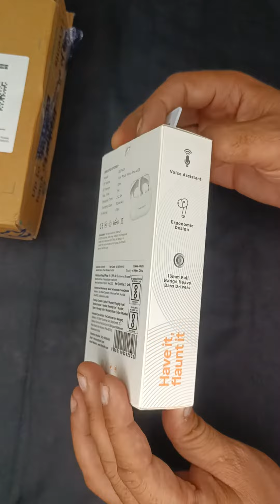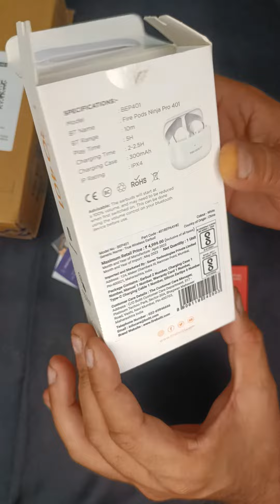Fire Boltt Ninja PRO 401 Earbuds Full Unboxing & Review BestTws Under 1000 Rs] Cheap And Best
Fire Boltt Pods Ninja PRO 401 Earbuds Full Unboxing & Review BestTws Under 1000 Rs] Cheap And Best

FireBoltt Fire Pods Ninja PRO 401 Earbuds
Full Unboxing & Review video

This video is all about FireBoltt Fire Pods

Ninja Pro 401 Unboxing & Review Best part of this wireless Earbuds is that it has 24 hrs of battery backup and voice assistant support. So, for more information please watch the complete video.

BEST LAPTOPS:

Lenovo IdeaPad Gaming 3:

HP Pavilion Gaming:

Acer Aspire 7 ASUS TUF Gaming F15

fire boltt ninja Pro401 ,fire boltt pro 401  earbuds,fire boltt pro 401,fire boltt ninja